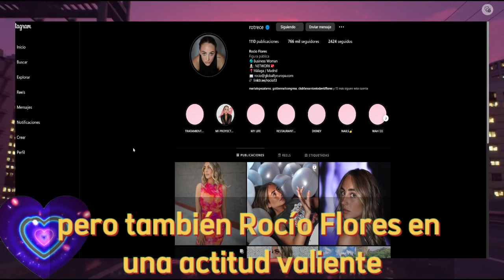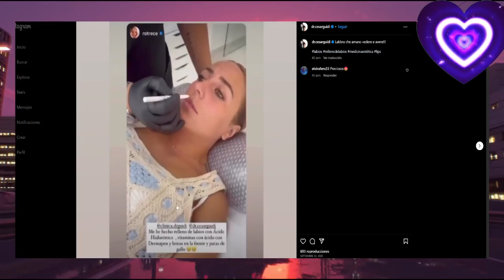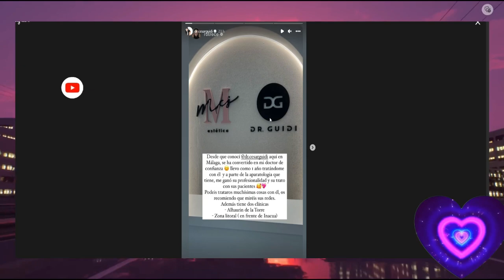🔴Rocío Flores y Olga Moreno Retoman su Relación ANTES de Marta RiESCO y Antonio David Flores 💖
Antonio David Flores directo Olga Moreno hoy Rocio flores rocio carrasco juicio david flores maica vasco directo hoy marina esnal telesalseo albert domenech diego arrabal ultima hora.
💥ROCIO CARRASCO RECURRE SENTENCIA DEL JUEZ POR SU HIJO DAVID FLORES y Antonio David RESPONDE via maica vasco morrogon
salvame rocio carrasco fidel albiac ana rosa gran hermana españa telecinco alba carrillo.